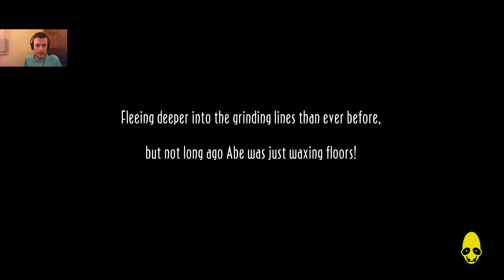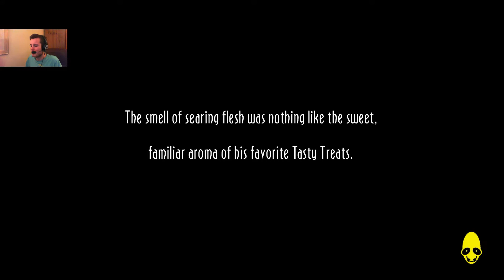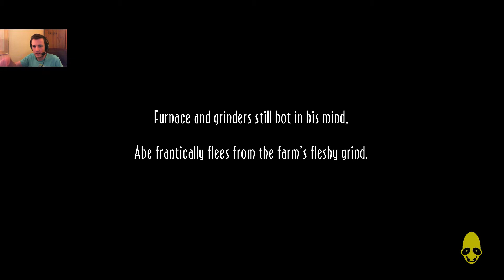Oddworld: New 'n' Tasty Abe's Oddysee Gameplay Walkthrough Part 1 - Review (PC)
Hope you enjoy the new "Oddworld: New 'n' Tasty Abe's Oddysee".  A beautiful remake of the original game which was released back in 1997.  I have uploaded it in HD quality with webcam and commentary.